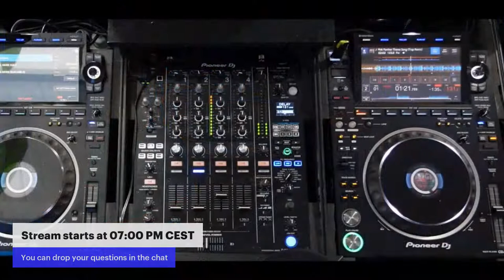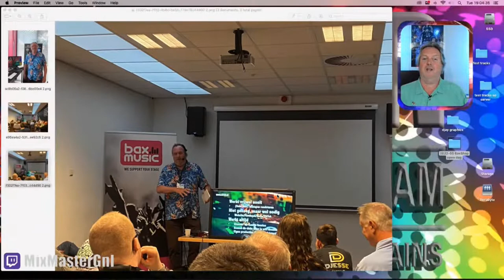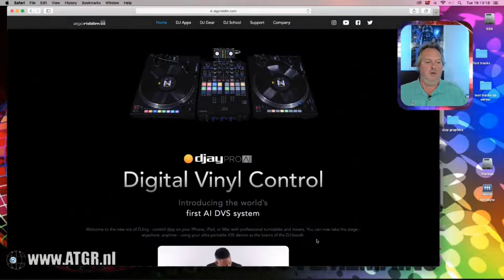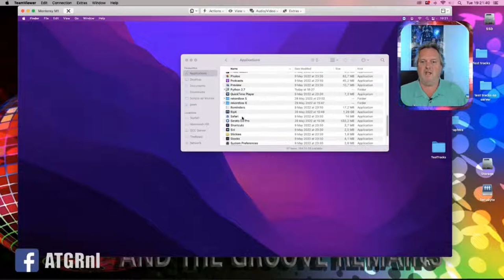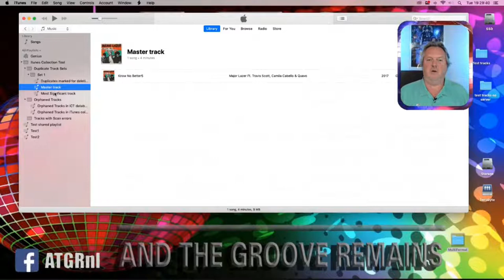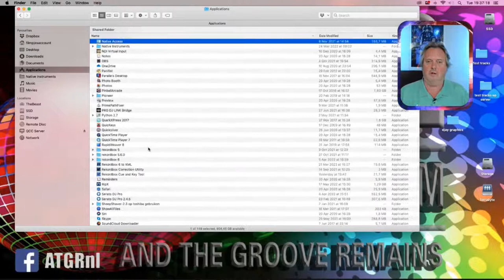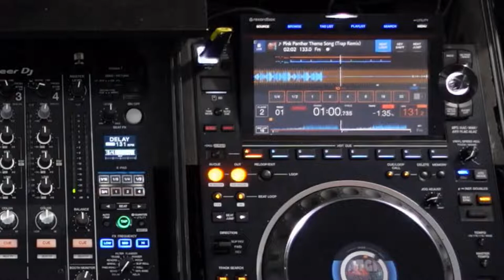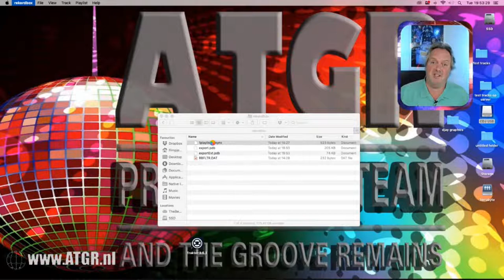Ask me Anything collection management, conversion and tech-talk for DJs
Topics covered during this live stream:
05:07 Welcome
12:11 New Pioneer ‘scratch’ mixer
14:26 Updated ATGR apps released : DJCU, ReCK and TCK
17:14 Algoriddim’s djay Pro AI 4.0 brings DVS to the iPhone/iPad/Mac
25:10 Conversion from djay Pro AI 4.0 to Rekordbox 6.6.3
29:54 Weeding out duplicate tracks in an iTunes/Music collection automatically
38:08 Conversion of only changed/added tracks from Rekordbox 6.6.3 to Traktor
48:20 Rekordbox 6 erasing CDJ USBs prepared with Rekordbox on a different computer
59:28 NAMM is this week check Twitch for live streams